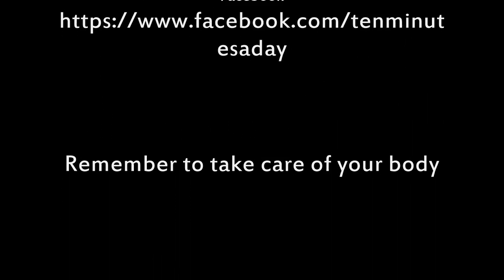Abdominal Muscles Workout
Hip Ups 1:00 min.
Weighted Sit Ups 1:00 min.
Crunch Twists 1:00 min.
Plank Scorpion 1:00 min.
Plank Moguls 1:00 min.
Crunch Reach 1:00 min.
Leg Raises 1:00 min.
Plank Twists 1:00 min.
Supergirl Swims 1:00 min.
Dumbell Swings 1:00 min.